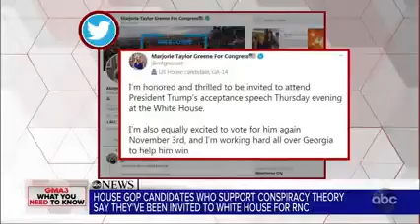Rep. Kinzinger on ABC's Good Morning America discussing the Republican National Convention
On Wednesday, August 26th, Congressman Adam Kinzinger (R-IL) joined T.J. Holmes on ABC's Good Morning America to discuss the Republican National Convention.